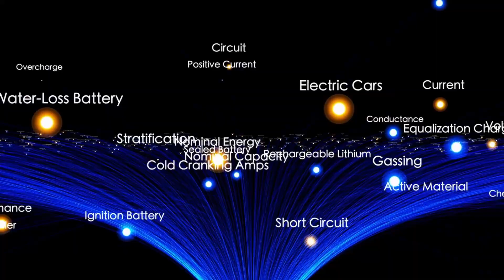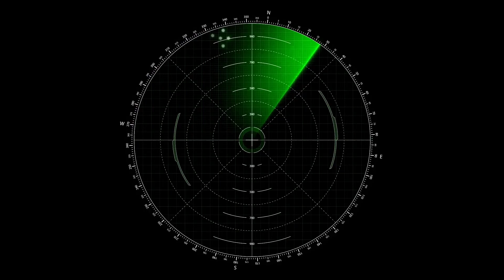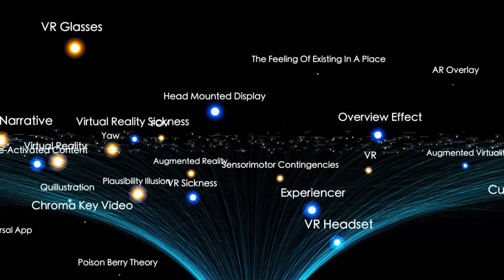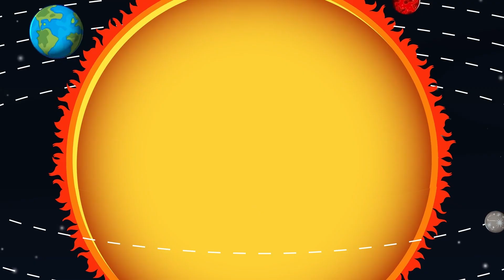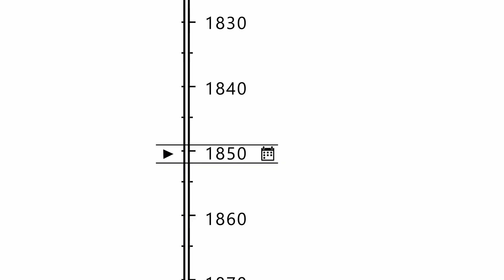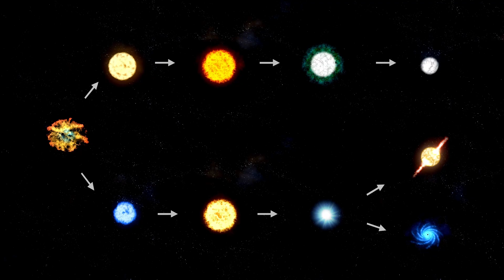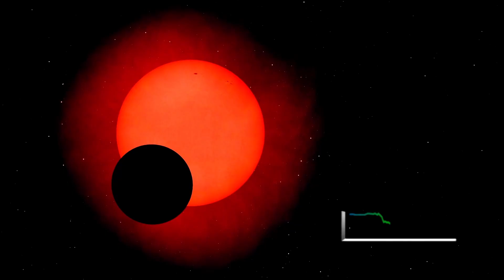Chinese Telescopes Reveals a NEW Object 100x Bigger than 3I/ATLAS Has Entered Solar System